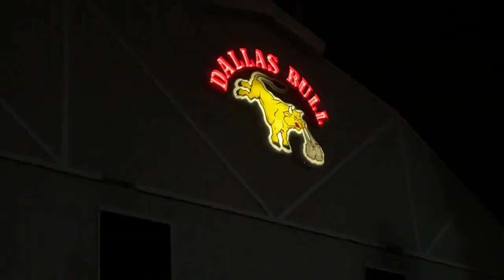Titan Medical Center at the Rick Ross concert at the Dallas Bull in Tampa Florida!